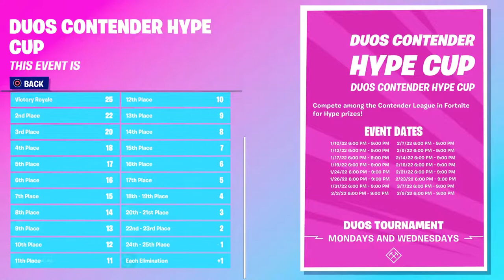Ps5|Fortnite|Duo hype cup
Fornite|PS5|NA West